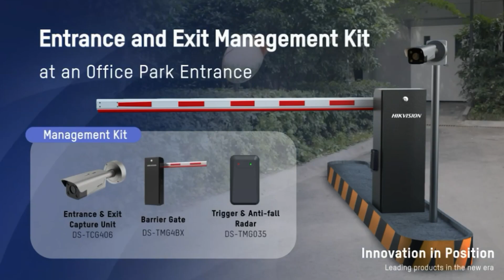មានតម្លៃល្អដល់បងប្អូនជាង Dahua & Hikvision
បោះដុំលក់រាយកាមេរ៉ាសុវត្ថិភាព
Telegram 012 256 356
សម្រាប់អតិថិជនក្រុមហ៊ុនយើងខ្ញុំមានសេវាតំឡើងដល់ផ្ទះ
និងមានតម្លៃសម្រាប់យកទៅតំឡើងខ្លួនឯងផងដែល
ព័ត៌មានលម្អិតទំនាក់ទំនង: 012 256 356 Telegram